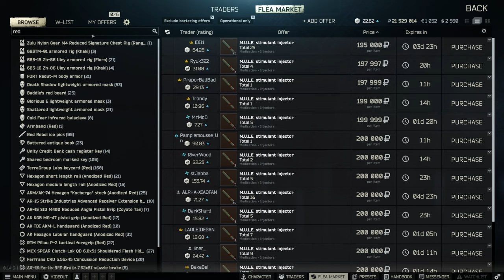PVE TARKOV: NEW SALVATION EVENT LIVE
The New Salvation event has hit Tarkov in preparation for the PVP Wipe. Here's what you can expect.

00:50 X Post
01:25 The Task
00:32 Mechanic Barters
03:56 The locations
05:23 New Gas Location
06:45 Dorms Location
10:11 Fortress Location
10:24 Outro